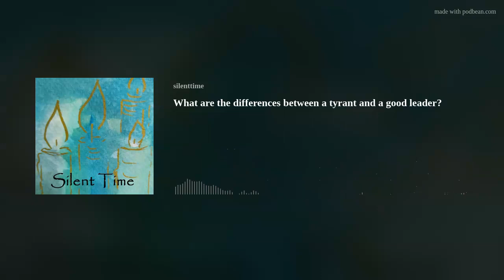What are the differences between a tyrant and a good leader?